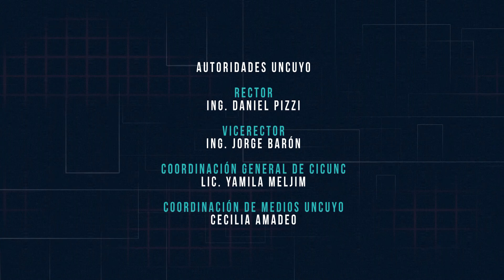Graciela Orelogio le puso nota al sistema educativo: “Se habría sacado un 8"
ChatPolítico | Temporada 4 - Programa 23
La subsecretaria de educación de la Dirección General de Escuelas hizo un análisis del impacto que produjo la pandemia y la llegada de la virtualidad a las aulas de Mendoza durante este 2020. Además, detalló el panorama que se avecina para 2021.